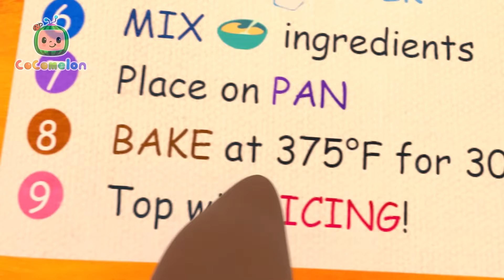Rainbow Hot Cross Buns | @Cocomelon Nursery Rhymes | Healthy Eating for Kids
Baking hot cross buns can’t be too hard, can it?  Find out as you sing along with this classic nursery rhyme!

Timecodes:
00:00 Hot Cross Buns
02:40 Clean Up Song
05:20 Class Pet Song
07:48 Back to School
10:45 Itsy Bitsy Spider (Birdie Edition)
13:30 Yes Yes Save the Earth Song
17:12 Wait Your Turn
20:16 Play and Tell
23:12 Breakfast Song
25:32 London Bridge is Falling Down
27:47 Happy Place Dance
30:36 Five Senses Song
33:28 Clean Machine
36:10 Shape Song
40:20 Tortoise & the Hare
42:50 Wash Your Hands Song
46:00 Daisy Bell (Bicycle Built for Two)
48:21 Opposites Song
51:25 The Lunch Song
54:28 First Day of School
57:15 Wheels on the bus
59:41 Gardening Song
1:02:55 Yes Yes Fruits
1:06:04 The Hiccup Song
1:08:13 Old MacDonald V2
1:10:52 Red Light Green Light
1:13:27 JJ's New Year's Resolution
1:16:46 Stick to It
1:20:03 Bubbles song (PNR)
1:22:22 Halloween Song
1:24:41 This Old Man
1:27:03 Wally Halloween Howl

Give them to your daughters,
Give them to your sons

Moonbug Kids - Food & Snacks is the perfect place for YOU to not only see your favorite foods but also learn healthy and positive eating habits.